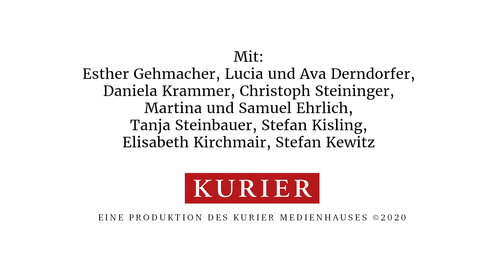Corona-Videotagebuch: "Dürfen nur noch 100 Meter von der Wohnung weg"